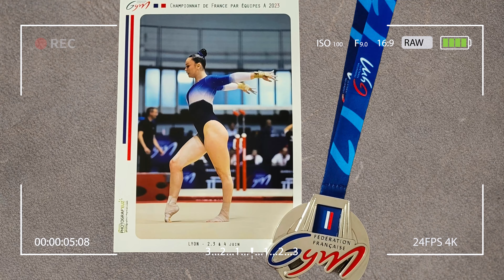Qui je suis avec Marion | CY Cergy Paris Université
Marion est étudiante en  licence LLCER anglais à CY Cergy Paris Université et championne de gymnastique artistique.